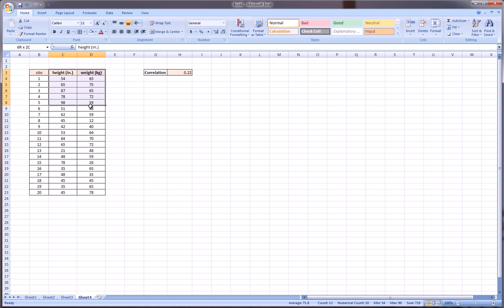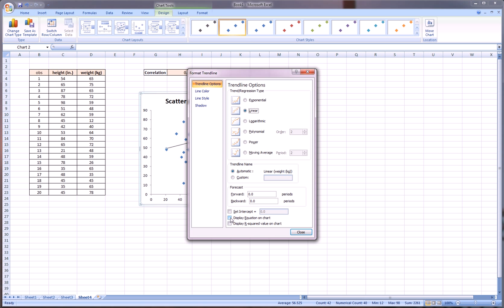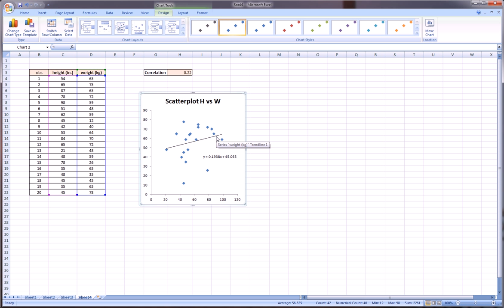Excel Statistics - Correlation